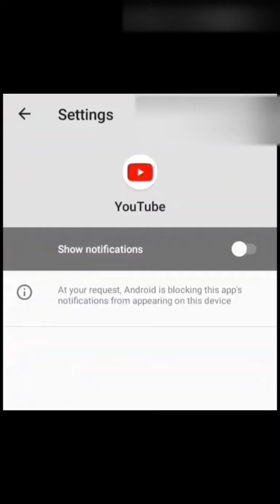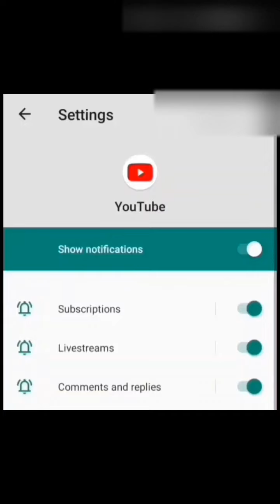Blood Drink By Maa Kaali | Real Life Bengali Horror Story | Real Life Paranormal Events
This Video includes the real horror experience of my mother Mrs. Kumkum Ganguly at different stages of her life. The spine chilling incident is explained by her in a precised manner, making it very interesting to listen to. Spirits exist and they try to communicate with us for various reasons.

Video Includes:

1. When the Real Horror of Bengal Comes Alive!
2. Be Careful What You Wish For: True Bengali Horror Story
3. Scary Beyond Belief: Real Life Bengali Horror Story
4. Don't Go in the Dark: Terrifying Real Life Bengali Horror Story
5. The Terror is Real: Bengali Horror Story And Adventure
6. Witness the Real Horror of Bengal: True Bengali Horror Story
7. Unbelievable Horror: A True Story From Bengal
8. Chilling and Thrilling: Real Life Bengali Horror Story
9. The Unseen Horror of Bengal: True Bengali Horror Story
10.The Most Terrifying Bengali Horror Story Ever Told

Technology Videos -

Horror Videos -

Misc Videos -

Hit Bengali Songs -

Travel Blogs -

Music Videos -

Standup Comedy -